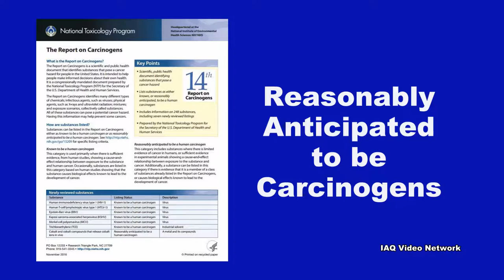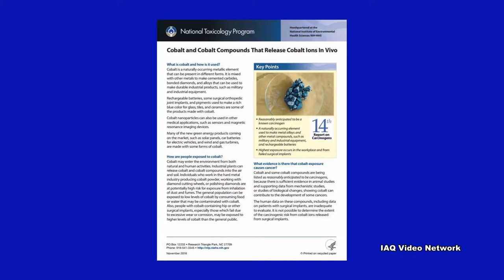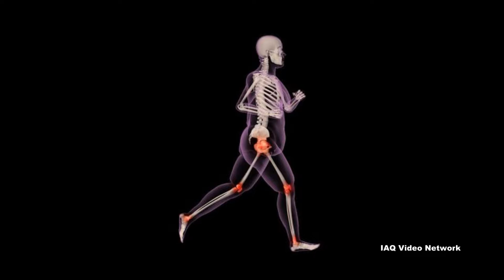Cobalt & Cobalt Compound Exposure Concerns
In 2016, U.S. Department of Health and Human Services released the 14th Report on Carcinogens. It contained newly reviewed substances that are known or reasonably anticipated to cause cancer in humans. Included in this list was the metallic element cobalt and cobalt compounds that release cobalt ions in vivo.

According to the National Toxicology Program (NTP), cobalt and some cobalt compounds are being listed as reasonably anticipated to be carcinogens. Cobalt in the form of vitamin B12, which helps produce red blood cells and maintain the body’s nervous system, is not included in this listing, since it does not release cobalt ions in the body.

Cobalt is a naturally occurring metallic element that can be present in different forms. It is mixed with other metals to make cemented carbides, bonded diamonds and alloys that can be used to make durable industrial and military products. Rechargeable batteries, some surgical orthopedic joint implants, and pigments used to make a rich blue color for glass, tiles and ceramics are some of the products made with cobalt. Many of the new green energy products coming on the market, such as solar panels, car batteries for electric vehicles, and wind and gas turbines, are made with some forms of cobalt.

The NTP states that cobalt may enter the environment from both natural and human activities. Industrial plants can release cobalt and cobalt compounds into the air and soil. Individuals who work in the hard metal industry producing cobalt powder, working with diamond cutting wheels, or polishing diamonds are at potentially high risk for exposure from inhalation of dust and fumes.

The general population can be exposed to low levels of cobalt by consuming food or water that may be contaminated with cobalt. People with cobalt-containing hip or other surgical implants, especially those which fail due to excessive wear or corrosion, may be exposed to higher levels of cobalt than the general public.

These are just a few things to know about exposure to cobalt and cobalt compounds. To learn more about this or other environmental, health, safety or occupational issues, please visit the websites shown below.